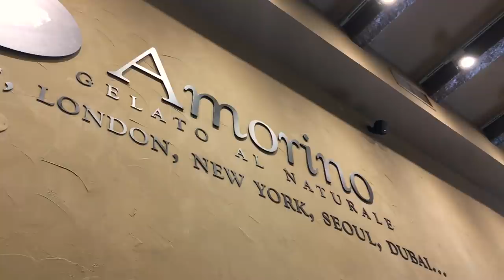DIÁRIO DE INTERCÂMBIO #5: tour pela faculdade, papis chegou e café mais caro da vida! | Mylena Matos